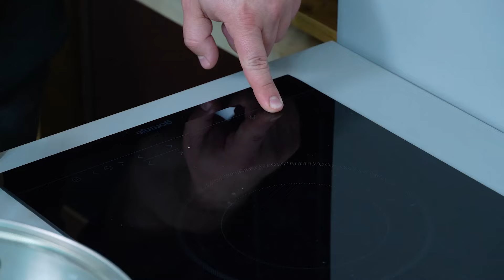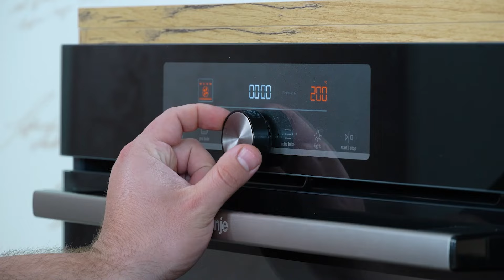I can't stop making it for breakfast! Quick recipe only 2 ingredients!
Ingredients:
milk: 250 ml (8.5 fl oz)
salt to taste:
toast bread: 4 pc
butter: 50 g (1.8 oz)
salt to taste:
herbs of Provence:
parsley: